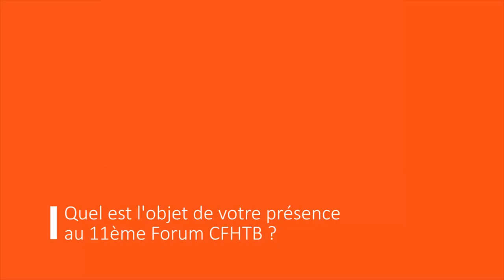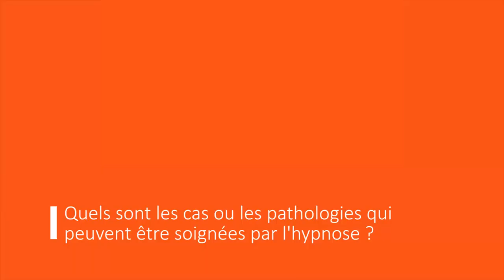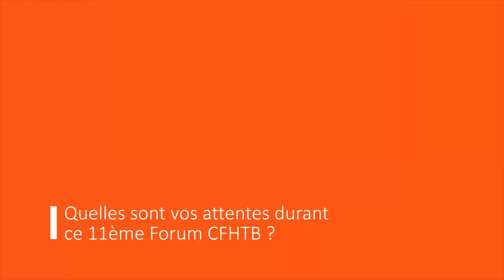11ème Forum CFHTB / Mohand Chérif Si Ahmed croque le Forum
Mohand Chérif Si Ahmed, psychiatre et caricaturiste plus connu sous le nom de "Mohuc" réalise des dessins durant le 11ème Forum du CFHTB.  Dans cette vidéo, il évoque les pathologies psychiatriques pour lesquelles l'hypnose donne des réultats probants.